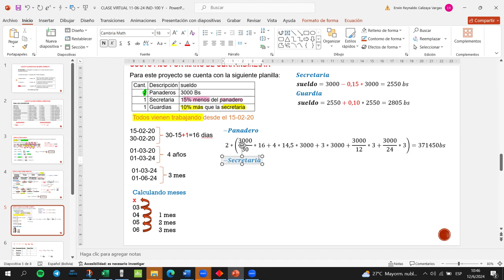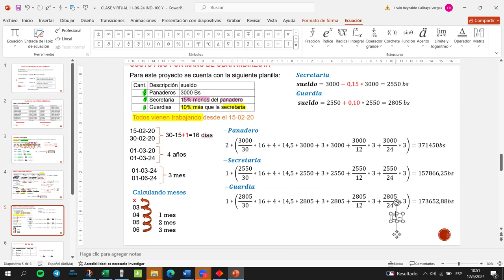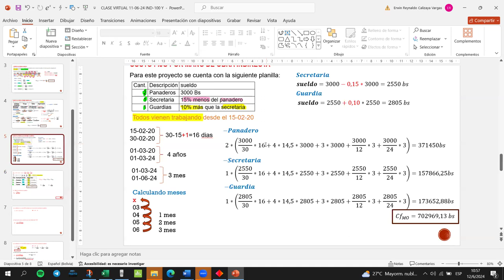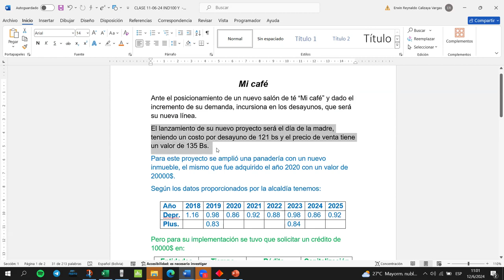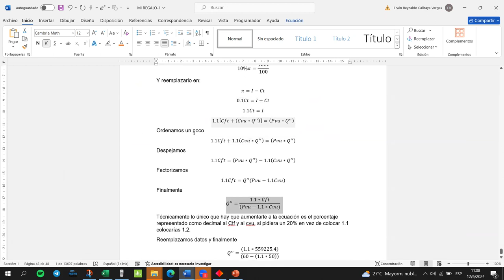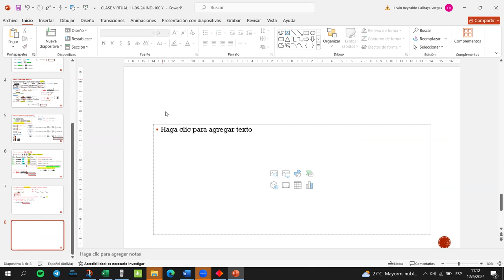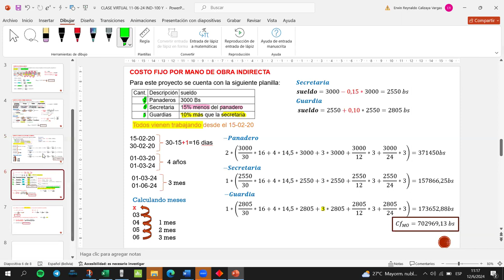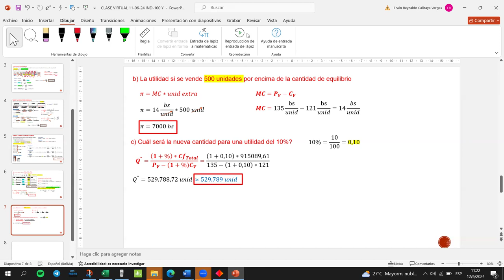EJERCICIOS COSTOS IND-100 PARTE 3